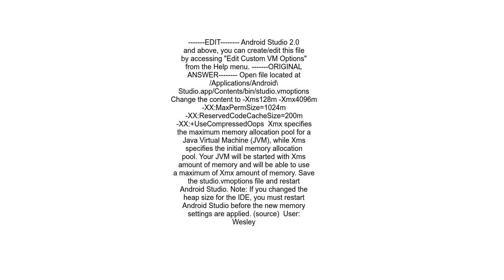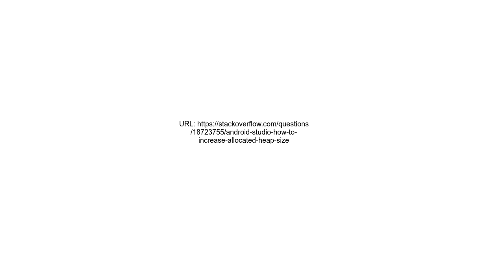Android Studio How to increase Allocated Heap Size